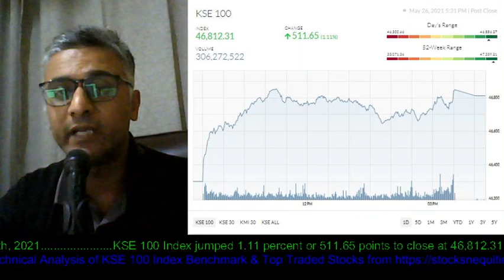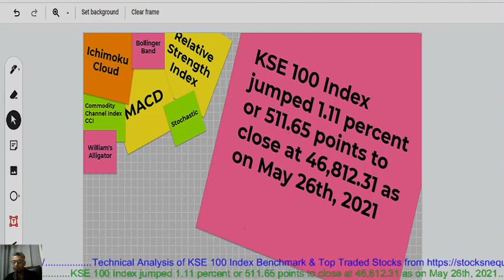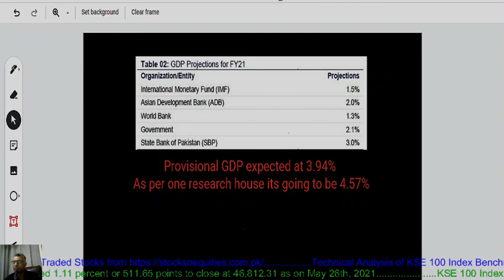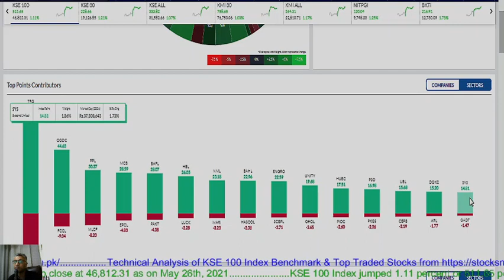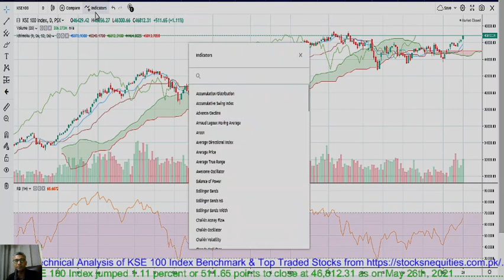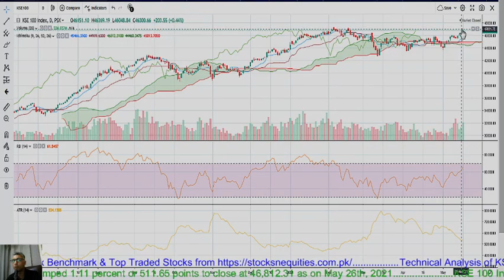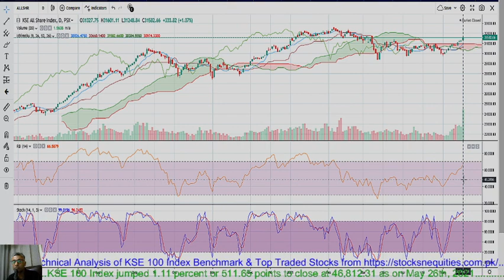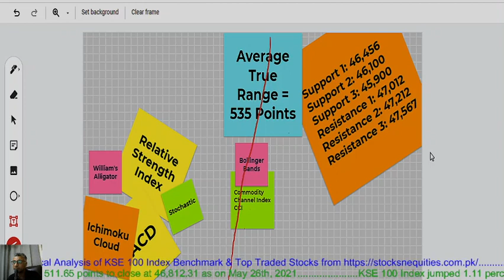PSX Update: Here’s why KSE100 Index is on its Bull Run Now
This video is made as on May 26th, 20211, for investors & traders of Pakistan Stock Exchange PSX. The video focuses on technical analysis of KSE 100 Index & KSE All Share Index. It covers the several technical indicators and also discusses economic indicators and how they can affect Pakistan stock market. The video educates on how to invest in the stock market and how to make money. It is a very informative video for investors of Pakistan's stock market and gives an idea where the 100 index benchmark is going forward.

Timecodes:
00:00 Introduction
02:13 Some Fundamentals
04:20 KSE 100 Index & Sector’s Overview
05:57 Technical Analysis
09:35 Conclusion